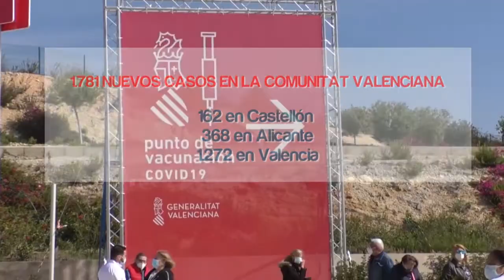Siguen subiendo los contagios en la Comunidad Valenciana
El pasado sábado se confirmaron 368 nuevos casos de covid 19 en la provincia de Alicante, y es que la comunidad valenciana es una de las 4 autonomías donde la variante Delta es la predominante. Es por esto que la Organización Mundial de la Salud advierte a España de su peligro. Las autoridades sanitarias avisan de que esta escalada solo se puede frenar con la vacunación completa de los ciudadanos durante este verano.